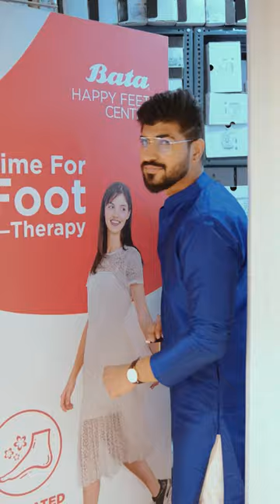3 Wedding Looks ft. Bata Impressions Collection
There's only one destination to find the perfect pair for all my outfits for this Festive season at Bata.in
From formal wear to casual wear, I just love the variety of shoes in their new Impression collection
They have some amazing offers going on right now, so don't wait any longer and grab your fits fast before they get sold out and be in the best look this festive Season